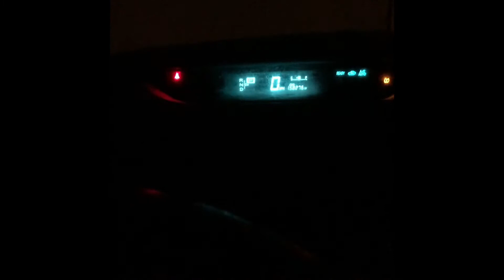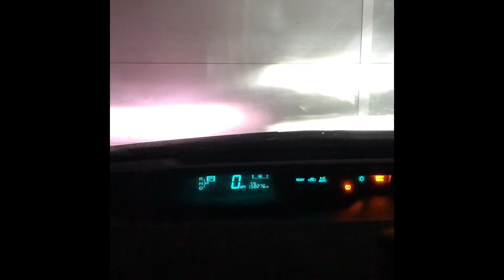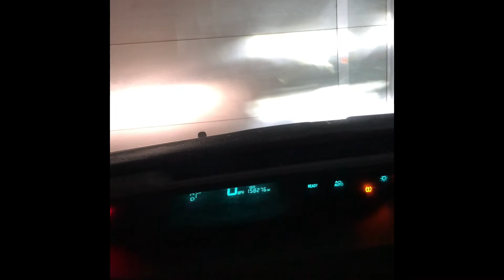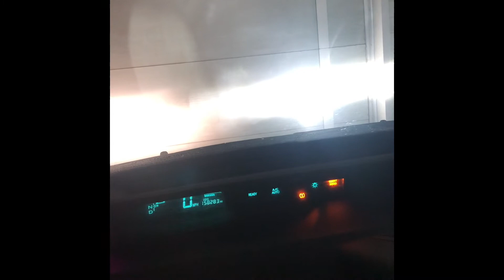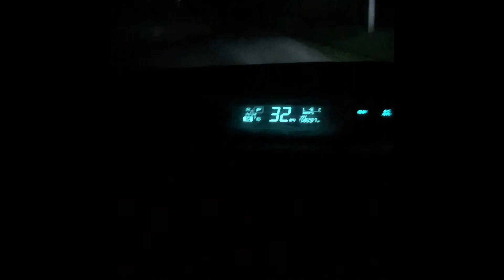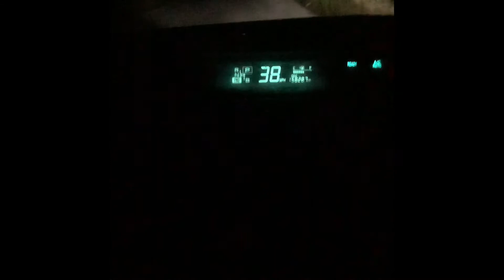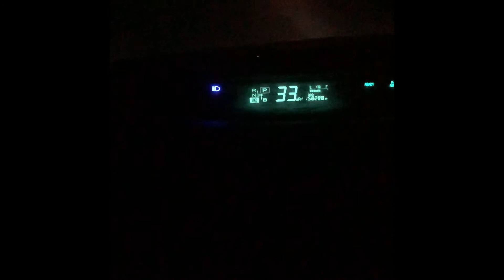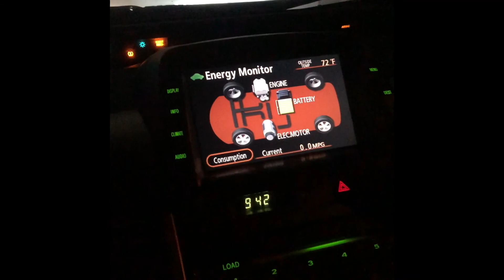Prius HID to LED conversion on a halogen headlight assembly.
When I bought the Prius the owner told me that the headlight wasn't working because the replacement he installed for the HID headlight was for halogen. The connectors are different so it wasn't plugged in. I was able to find an HID headlight from a junkyard but it turned out the lens has a different design from mine. I tested the HID and everything plugged in and worked but the headlights look mismatched, so I decided to buy a $22 H4 LED from amazon to use the matching halogen headlight assembly. The H4 bulb fits exactly in to the assembly and the light output of LED is way brighter (more white) than the HID. I'll be doing the HID to LED conversion to on the other side since I'm seeing issues with the current HID.